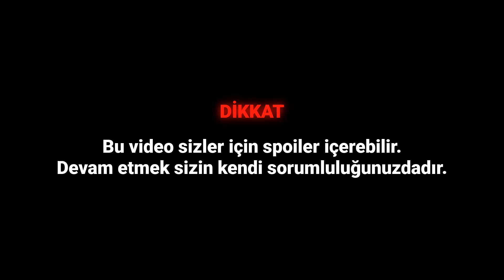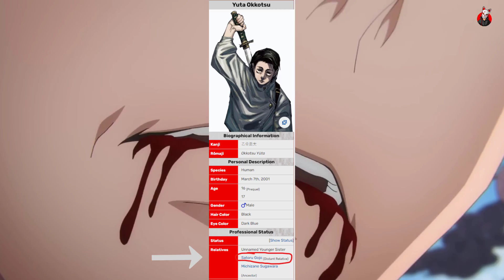GOJO'NUN GEÇMİŞİNİ AÇIKLIYORUZ !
🤩Merhabalar Kimi Official takipçileri.

✅ WhatsApp grubumuza alımlar belirli zaman aralığıyla yapılmaktadır.